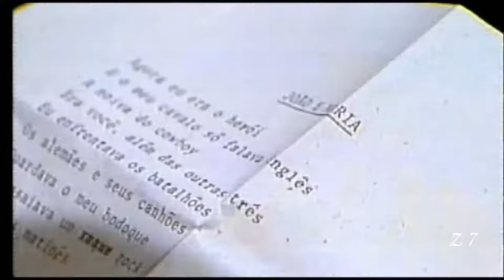Chico Buarque - João e Maria